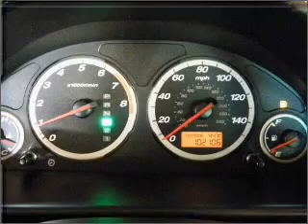2005 Honda CR-V - Tucson AZ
Year: 2005
Make: Honda
Model: CR-V
Trim: EX
Engine: 2.4 liter inline 4 cylinder 16 valve
Transmission: 5-Speed Automatic
Color: Gray
Mileage: 102106
Address:
4646 E 22 Street